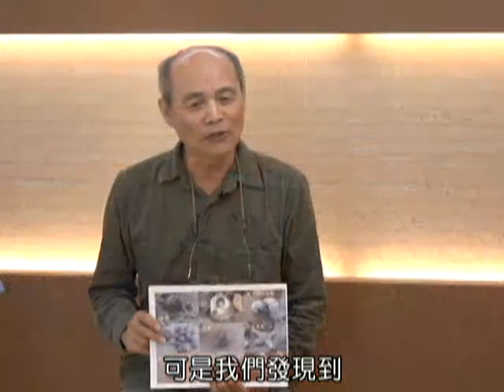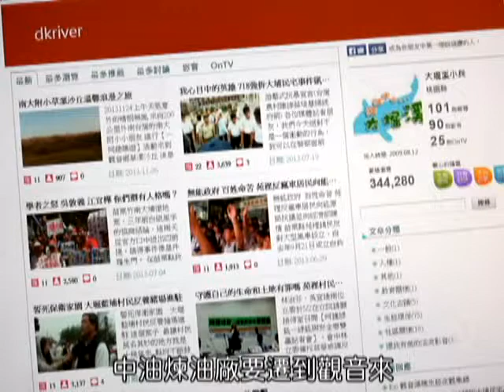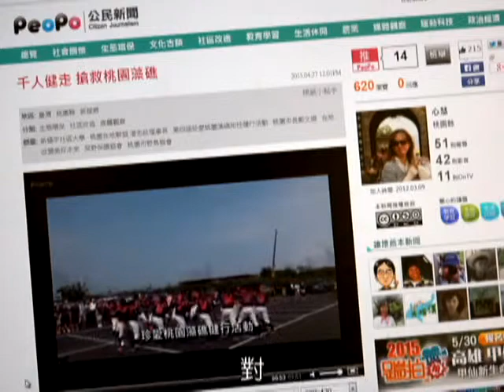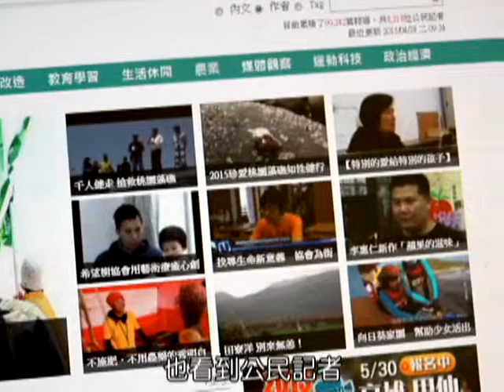珍愛桃園藻礁 公民力量齊努力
桃園藻礁是珍貴的生態資源，但是它也面臨了保留危機，桃園在地聯盟連續4年舉辦珍愛藻礁的健行活動，希望可以喚起更多人一起來關心桃園藻礁；而公民記者也發揮公民的力量，在PeoPo公民新聞平台上，看到了許多相關報導，今天的webcast節目特別請到了公民記者大堀溪小兵與公民記者心慧，透過對談讓大家了解，桃園藻礁的美麗與生態保護的重要。